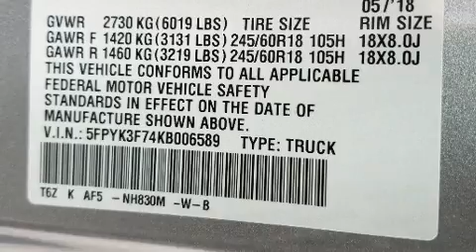2019 Honda Ridgeline RTL-E w/Navigation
8756 US Highway 17 Bypass South

You can expect a lot from the 2019 Honda Ridgeline. With fewer than 50,000 miles on the odometer, you'll be sure to appreciate this model's condition and value. A 3.5 liter V-6 engine pairs with a sophisticated 6 speed automatic transmission, and for added security, dynamic Stability Control supplements the drivetrain. Honda prioritized fit and finish as evidenced by: a power seat, a blind spot monitoring system, power moon roof, lane departure warning, a trailer hitch, a bedliner, and a split folding rear seat. Features such as automatic climate control and leather upholstery prove that economical transportation does not need to be sparsely equipped. Audio features include an AM/FM radio, steering wheel mounted audio controls, and 8 speakers, providing excellent sound throughout the cabin. Passenger security is always assured thanks to various safety features, such as: dual front impact airbags with occupant sensing airbag, head curtain airbags, traction control, brake assist, ignition disabling, and 4 wheel disc brakes with ABS. Sophisticated all wheel drive technology maintains a firm grip on the road. We pride ourselves in the quality that we offer on all of our vehicles. Stop by our dealership or give us a call for more information.